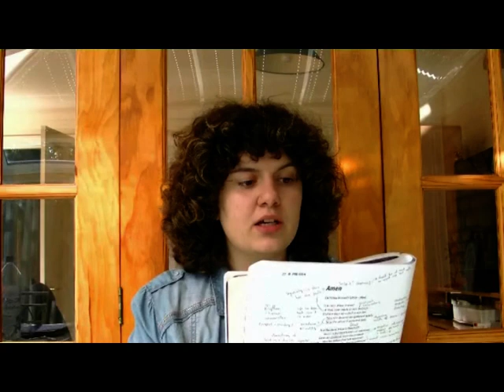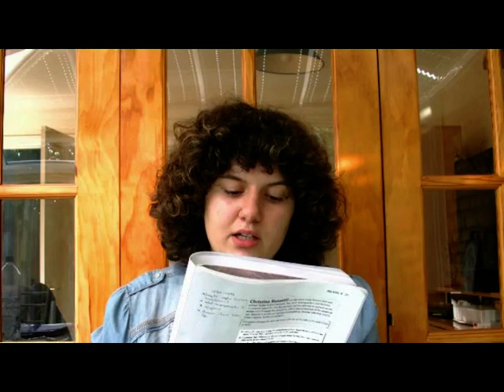Amen Explained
The poem 'Amen' by Christina Rossetti explained...